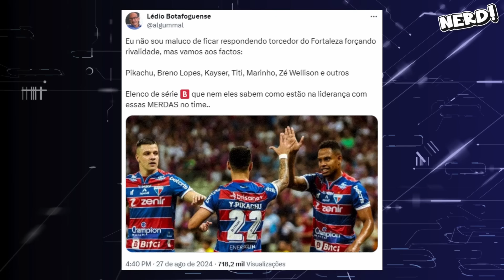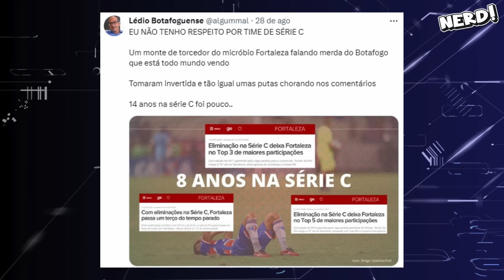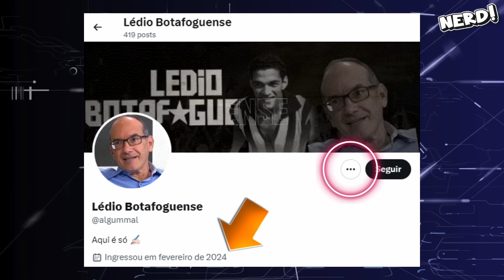FAKE DO BOTAFOGO ATACA FORTALEZA